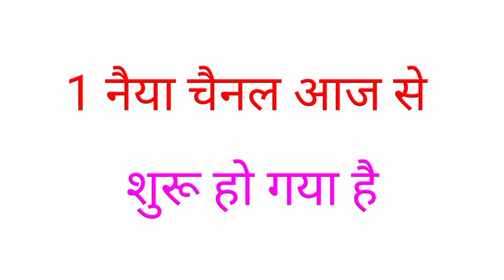DD Free Dish New Update Today | 1 channel launch now DD Free Dish